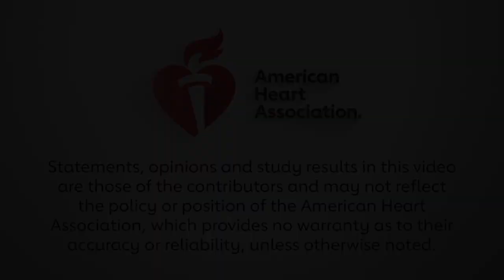THALES Results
Investigator Pierre Amarenco, MD summarizes the results of the THALES trial which he presented during Scientific Sessions 2020.